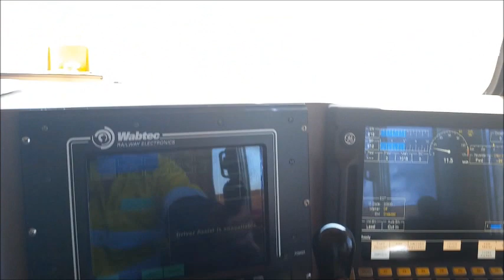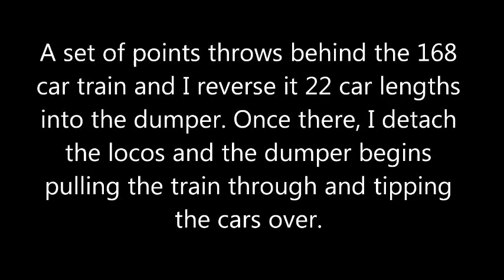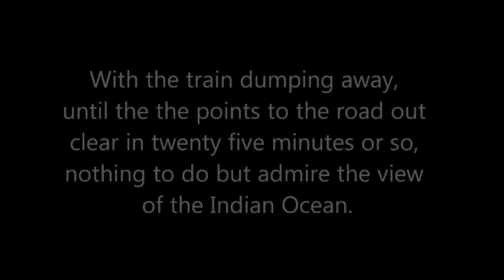Rio Tinto Train Going Into (ex Robe River's) Car Dumper 1 At Cape Lambert.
Here, I take a 168 car, 24,000 ton Robe River train into Cape Lambert's Car Dumper 1. This involves running past the dumper, over a set of points, and into a dead-end that's only around 10 meters longer than the train. This takes quite a bit of skill as the train must stop in a bunched state to fit in. Thus, you have to dynamic brake to a stop but if you slow down too much or worse, stop too soon, you have to take power again and that'll stretch the train out and it won't fit in so you must get it right the first time. Of course, if you try too hard to avoid that and stop too late, well.

Once in the dead end, the points behind the train swing over and the dumper operator calls you back around 22 cars. He counts you down - 20, 15, 10 and at about there you shut off the power and coast for a few seconds and then apply just a little independent brake to stretch the train out by 5, 3, apply more brake, 2, 1, stop. You stop with the independent brake only so the train is stretched and just like going into the dead end, you must get it right first time. If you apply too much brake too soon and have to apply power again, you'll bunch the train and when he tells you to stop, the train will stretch out, going past where he wants it. If you've come in too hard and overshoot, he'll tell you to go forward again and when the last car (first to be tipped) is where he wants it, he'll tell you to stop but when you apply the brake, the train will bunch and that car will overshoot going the other way. Now you must come back again but you don't have room to bunch it up and stretch it out so as I said, you have to get it right first time. Assuming you did, you uncouple the locos and start the compressor car to keep the brakes supplied with air. You tell the dumper operator he can begin dumping and the dumper then pulls the train through, tipping one car every minute. The dumper itself was 35 years old when purchased by Robe River in the early '70s, making it close to 80 now. Your road out of the dead end is blocked until around 20 cars have dumped so time to relax for a short while before taking the locos back to couple to the next loaded train in around two hours.